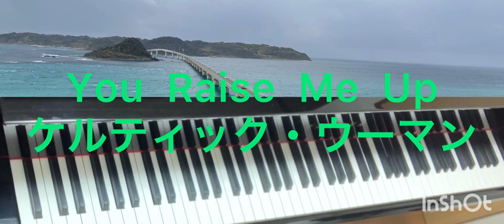You Raise Me Up ケルティック・ウーマン 電子楽譜カノン/上級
沢山の方がカバーされている名曲！　　人の声で聞くのが一番だけどね、、😌

林谷ピアノ教室